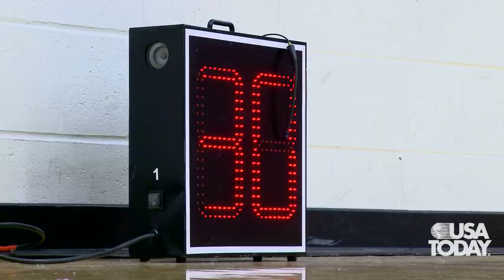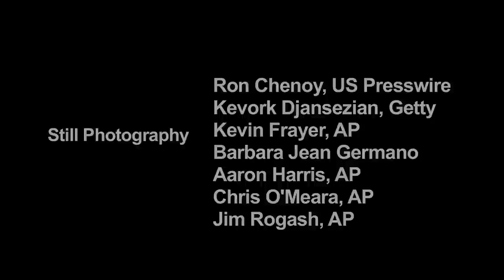Like father like daughter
Antonio Davis, Ken Griffey Jr., Delino DeShields and Dee Brown are famous athletes in their own right. Now, their daughters are making names for themselves as members of the Georgia Ice, a 13-and-under AAU basketball team that recently won the national title with Davis at the helm.